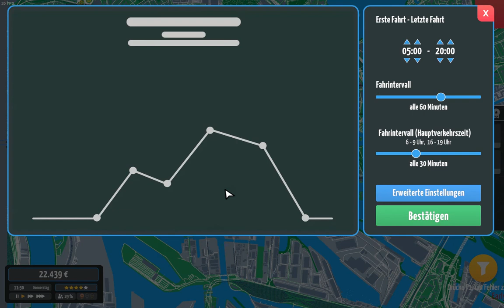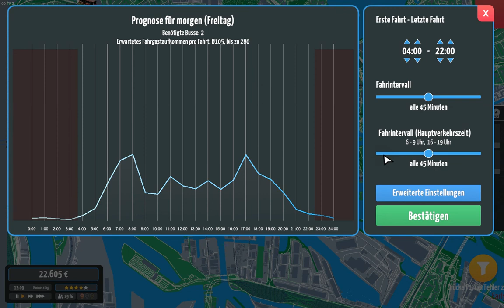CityBus Manager Folge 6 Aus Hamburg Viel Große Busse